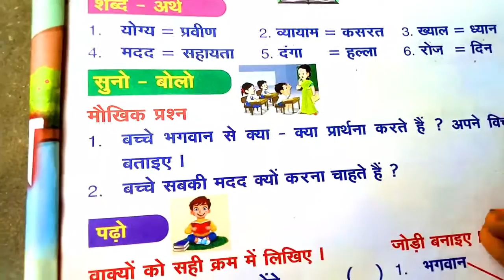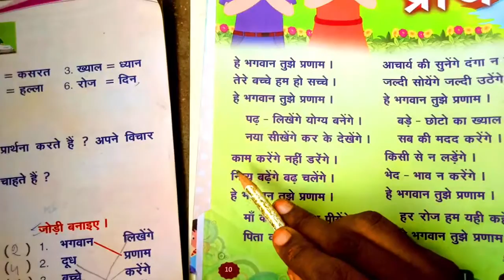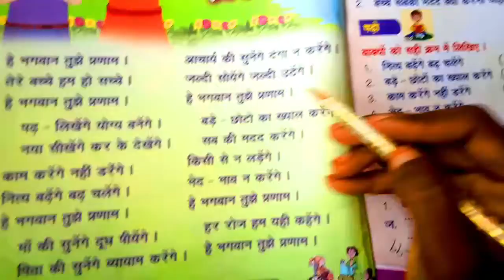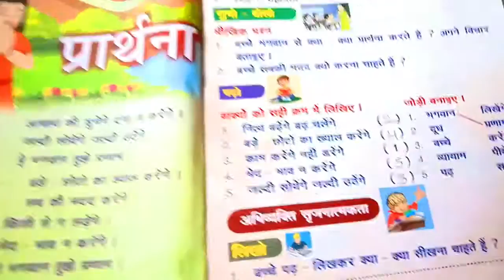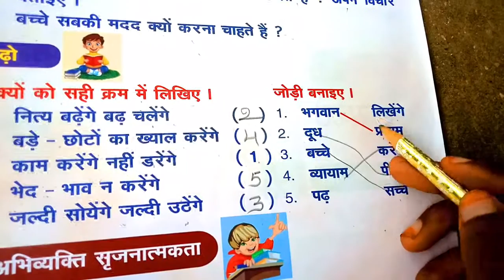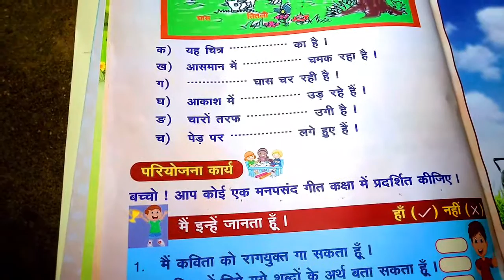5th Class HINDI Part 3